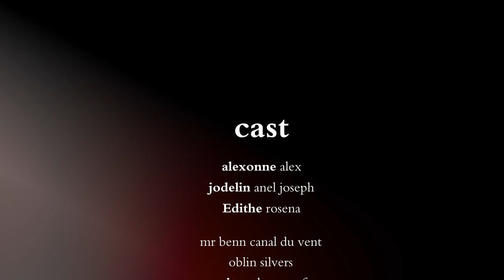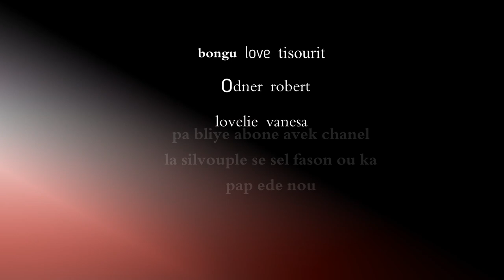Le pouvoir del'amour (Episode 4)